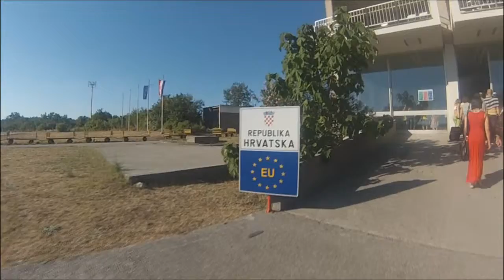Croatia 2013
GoPro camera, 720 60.